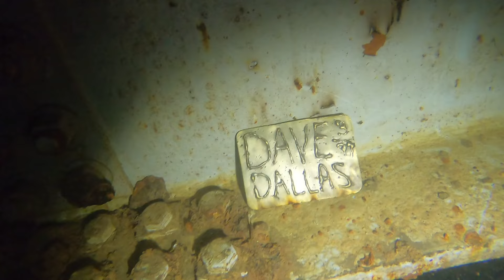Titan Nuclear Missile Silo Dive, Royal City, WA. June 2024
Buried in eastern Washington, a flooded Titan Missile Silo is open for scuba diving once again! I did this dive a decade ago, but my dive buddy wanted to see it. (It was closed to diving for several years in between.) Not a lot changed, because there's nothing down there but rusting metal and algae, but it's a very cool thing to do once or twice.
0.28 - Entering the equipment room
0.47 The room is small and shallow with lots of junk, and doors that go places you don't want to...
1.40 Heading into missile silo 2
1.56 Winding entry into the silo
2.51 The water in the silo is about 110 feet deep. Look down and it's all lights from your fellow divers
3.16 Little Fallout vault guy :-)  (Okay, I cheated, the vault toy is in silo 1, I edited the video together)
3.26 One of my fellow Marker Buoy dive club members has been there before me
4.32 A headless plastic skeleton, just for fun
5.19 Eye wash station
6.20 The silo continues about 50 feet above water level
6.40 Heading out again